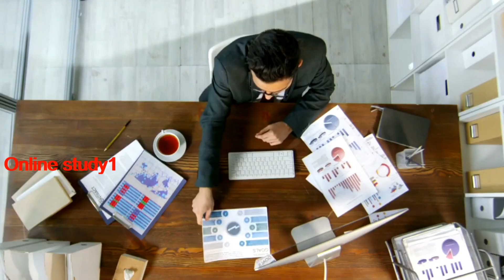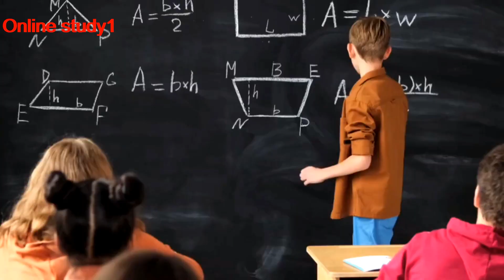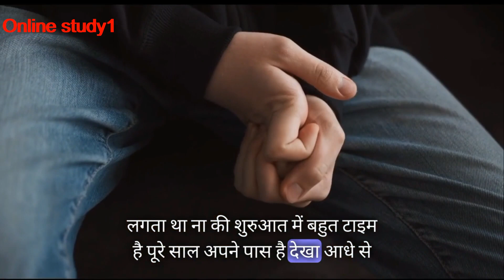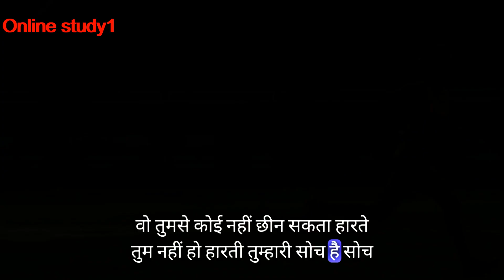पढ़ने में मन नहीं लगता,तो सुनो || Powerful Motivational Video || सफल होना है जरूर देखना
ccc